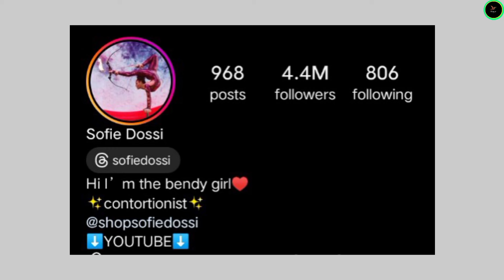Sofie Dossi vs Andrew Davila Lifestyle Comparison 2024